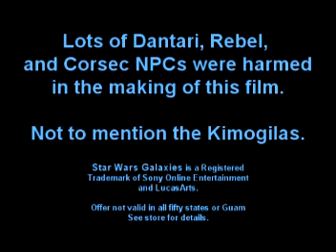SWG: Pre-CU EZT Recruitment Vid 2004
My first video from Star Wars Galaxies for the Easy Target guild, Bloodfin all the way back in 2004.

Pre Youtube days, brought to you in ToasterPotato Vision